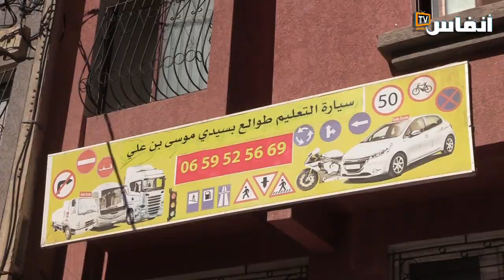هاجر الكحلي: عدم المصادقة على وثائق اجتياز امتحان السياقة بسيدي موسى بنعلي كبدني خسائر كثيرة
أكدت هاجر الكحلي،
صاحبة مؤسسة سيارة التعليم طوالع  بسيدي موسى بن علي، أن  عدم المصادقة على وثائق اجتياز امتحان السياقة من قبل مصلحة تصحيح الامضاءات بجماعة سيدي موسى بن علي كبدها خسائر كثيرة